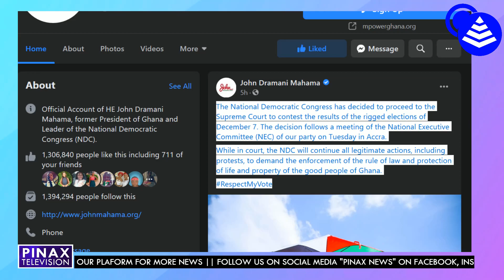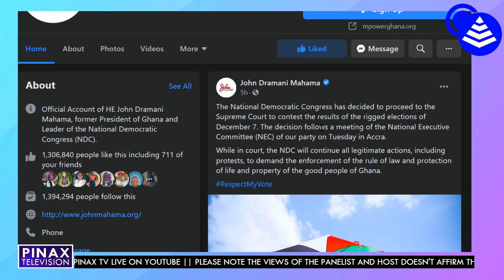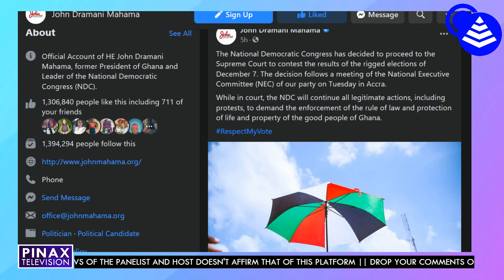Break, Mahama fuel NDC to Protest Harder till Prez Akuffo Resigns...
Break, Mahama fuel NDC to Protest Harder now till 2021, unless NPP Give Up..